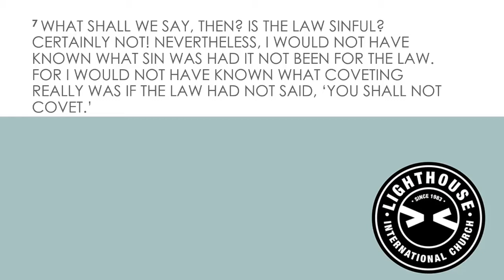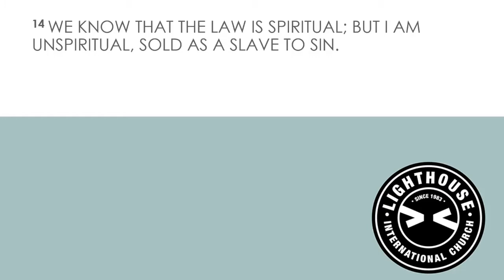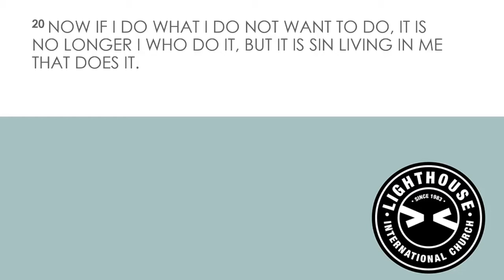God's Mirror - John Symons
God's law is a mirror that reveals how far from God's standards we really are. What Hope is this there for us? Jesus has saved. How should we respond? With a grateful heart living for Jesus!